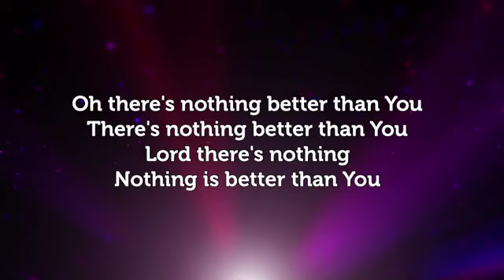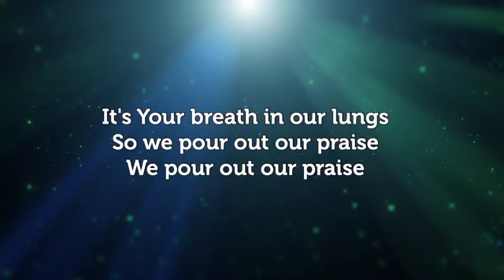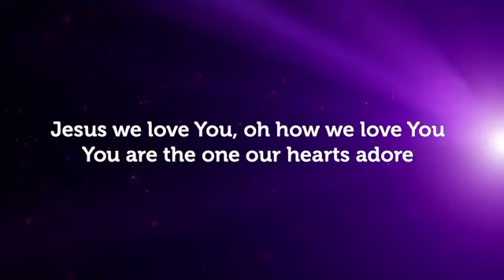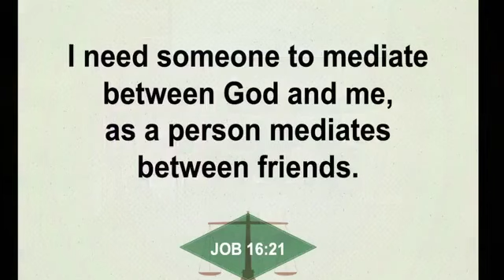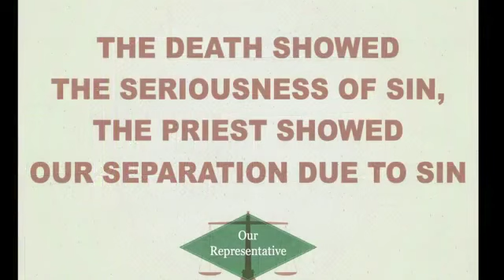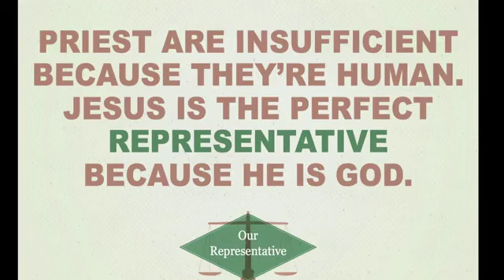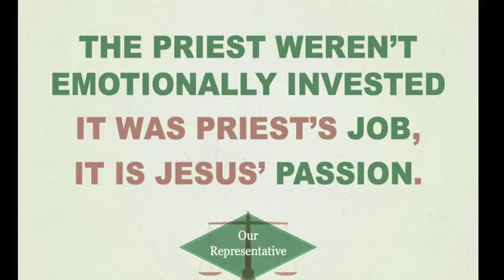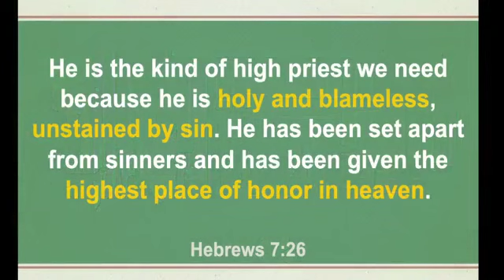Our Representative: Hebrews 7, 7/2/23 Hope Church Midway